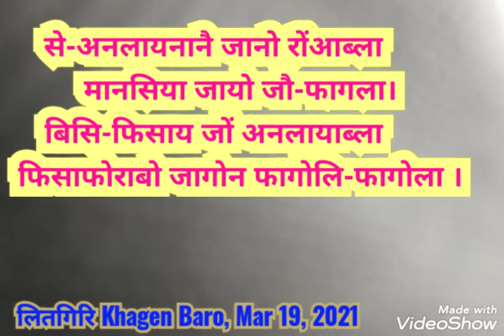Limaric poem channel, 19 Mar, 2021